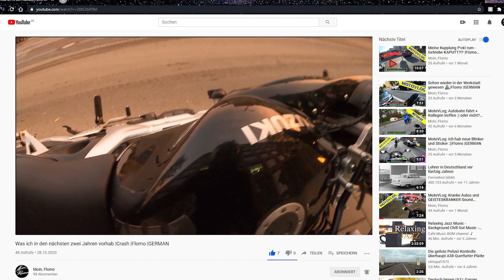Neue Bremshebel anbauen |Flomo |Toturial |GERMAN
Moin Leude,

wir ihr wisst hab ich mich ja im vorletzten Video flach gelegt :(
Heute ist es aber soweit, ich habe die Bremshebel ausgewechselt, nu is alles wieder schik...
Naja fast, es müssen noch ein paar Sachen gemacht werden aber, das is ne andere Baustelle die hoffentlich 2021 bearbeitet werden kann :D

Ich hoffe, das Video könnte dir weiter helfen :D

Ich wünsch noch einen schönen Tag/ Abend oder ne gute Nacht
Und selbst verständlich eine schöne Weihnachtszeit
*peace✌🏼
*noch keine Uploads, Kanäle gehen spätestens 2021 los :D

Kann Spuren von folgenden Musiktiteln enthalten:

Dass heißt, es sind Amazon-Links über die ihr ganz normal Einkaufen könnt, nur mit dem Vorteil (für mich), dass ich einen Anteil erhalte :D